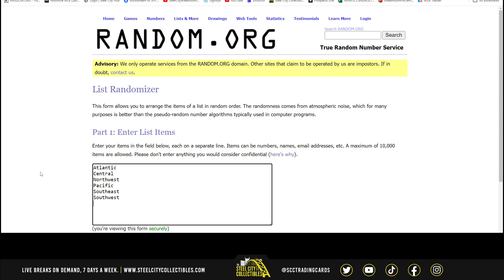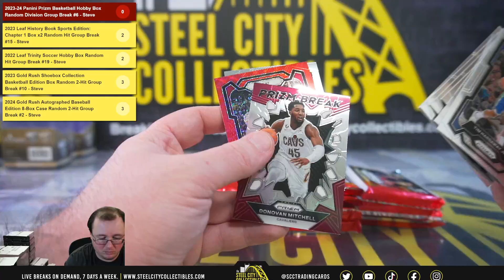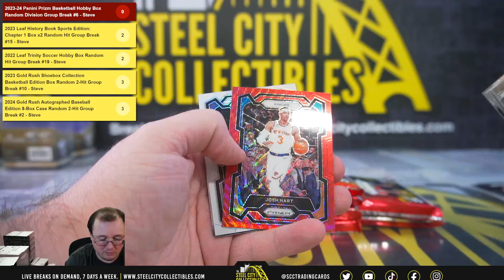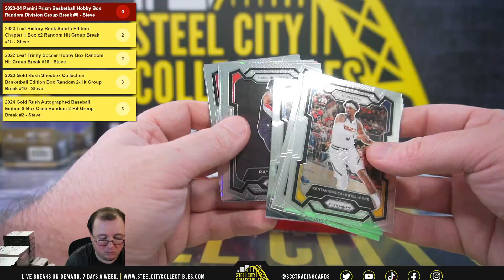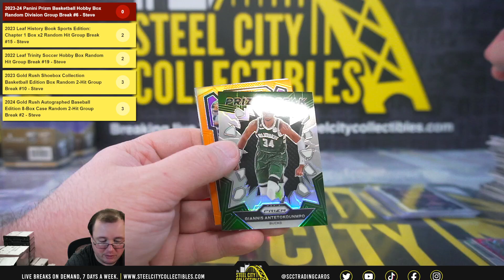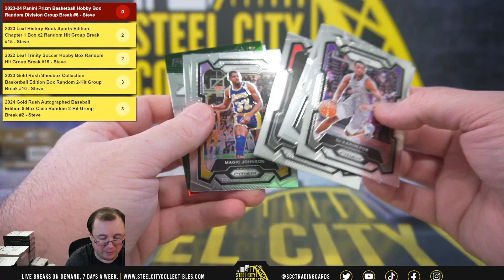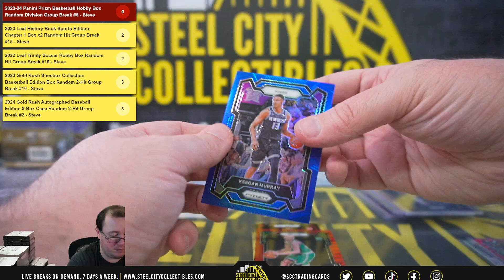2023-24 Panini Prizm Basketball Hobby Box Random Division Group Break #6 - Steve